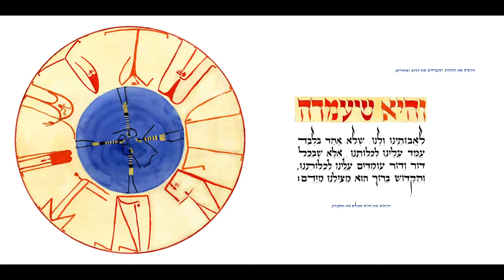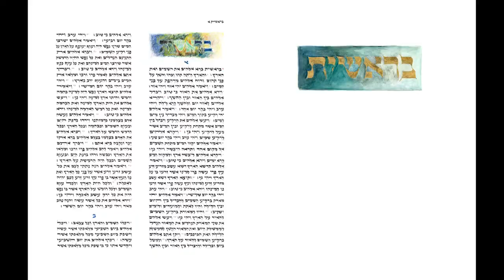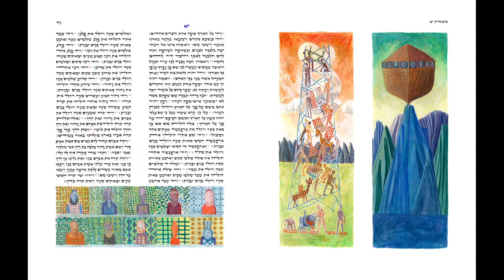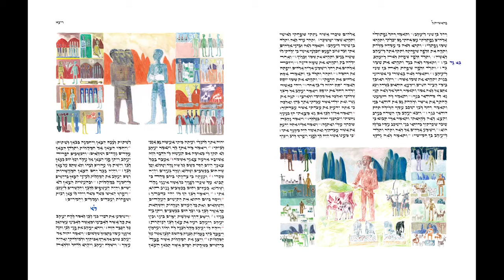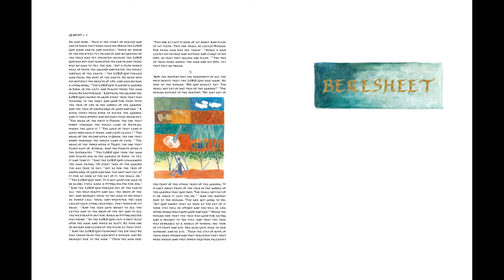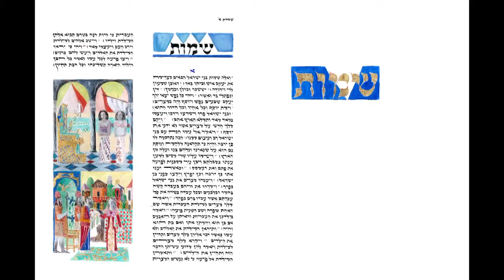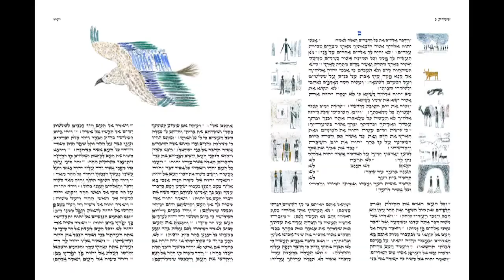From Text to Image: Illumination as Visual Commentary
World-renowned artist Avner Moriah discussed his illuminations of the Bible.

Speaker Biography: The work of artist Avner Moria reflect his roots in Western art as well as the atmosphere and inspiration of the Middle East. His pieces can be found in the collections of major museums and libraries in the U.S. and abroad, as well as in private collections around the world.